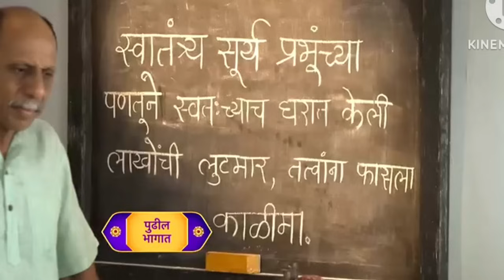तेजसने खुलासा करत मानसीला दिले वचन।thod tuz ani thod maz today episode review.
थोडं तुझं आणि थोडं माझ आजचा भाग 15 ऑगस्ट 2024।